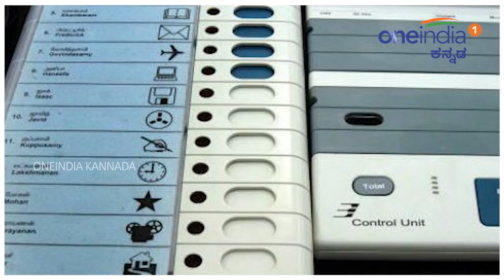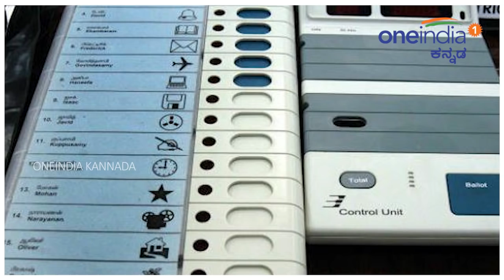ಈ ಸಾರಿ ಚುನಾವಣೆಯಲ್ಲಿ ಗೆಲ್ಲಲು ಎಚ್ ಡಿ ಕುಮಾರಸ್ವಾಮಿಯವರ 5 ಸೂತ್ರಗಳು | Oneindia Kannada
Karnataka Assembly Elections 2018 is approaching. At this time, JDS is in critical situation & its do or die for them. So H D Kumaraswamy has decided to win in this elections at any cast. So HDK has 5 powerful formulas ready for the elections. So what are those 5 formulas? Watch Video

 ರಾಜ್ಯದಲ್ಲಿ ಕುಮಾರಸ್ವಾಮಿಗೆ ಒಂದು ಅವಕಾಶ ಕೊಡೋಣ ಎಂವ ಭಾವನೆ ಇದೆ. ಹೋದ ಕಡೆ ಜೆಡಿಎಸ್ ಗೆ ಭಾರೀ ಜನ ಬೆಂಬಲ ವ್ಯಕ್ತವಾಗುತ್ತಿದೆ. ಜೆಡಿಎಸ್ 120 ಸ್ಥಾನಕ್ಕಿಂತ ಮುಂದೆ ಹೋದರೆ ನಿಮ್ಮ ಕೆಲಸ ಮಾಡಬಹುದು. ಸಾಲ ಮನ್ನಾ ಕೂಡ ಮಾಡಬಹುದು ಎಂದು ಮಾಜಿ ಪ್ರಧಾನಿ- ಜೆಡಿಎಸ್ ವರಿಷ್ಠ ಎಚ್.ಡಿ.ದೇವೇಗೌಡ ಹೇಳಿದರು. ಇನ್ನು ಈ ಚುನಾವಣೆ ಜೆಡಿಎಸ್ ಗೆ ಅಗ್ನಿ ಪರೀಕ್ಷೆ ಇದ್ದ ಹಾಗೆ. ಹೇಗಾದರೂ ಗೆಲ್ಲಲೇಬೇಕು. ಹಾಗಾಗಿ ಎಚ್ ಡಿ ಕೆ ಪಂಚಸೂತ್ರಗಳನ್ನ ಸಿದ್ದ ಮಾಡಿಕೊಂಡಿದ್ದಾರೆ. ಹಾಗಿದ್ರೆ ಆ ಸೂತ್ರಗಳು ಯಾವುವು?